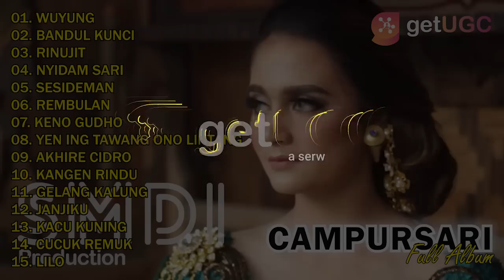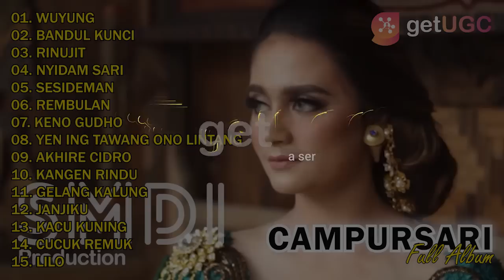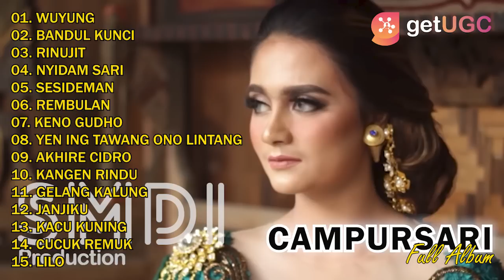Langgam Campursari "Wuyung" | Full Album Lagu Jawa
00:00 | 01. WUYUNG
05:15 | 02. BANDUL KUNCI
10:08 | 03. RINUJIT
15:24 | 04. NYIDAM SARI
20:40 | 05. SESIDEMAN
25:55 | 06. REMBULAN
30:45 | 07. KENO GUDHO
35:52 | 08. YEN ING TAWANG ONO LINTANG
41:10 | 09. AKHIRE CIDRO
47:05 | 10. KANGEN RINDU
52:48 | 11. GELANG KALUNG
57:56 | 12. JANJIKU
01:03:06 | 13. KACU KUNING
01:08:15 | 14. CUCUK REMUK
01:13:23 | 15. LILO